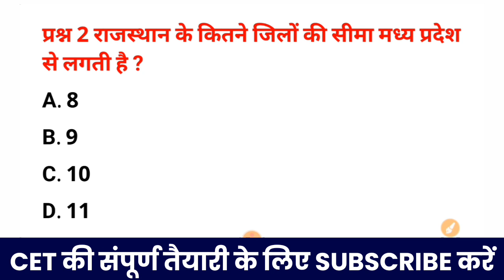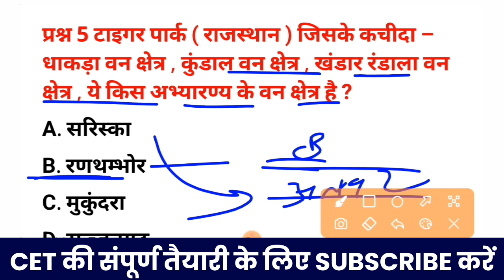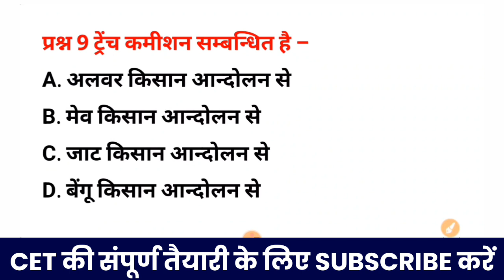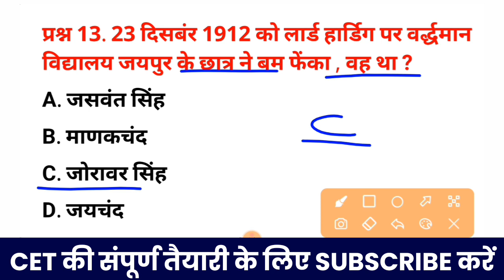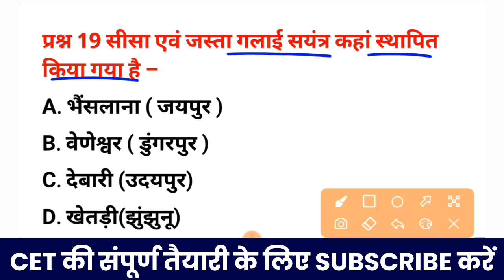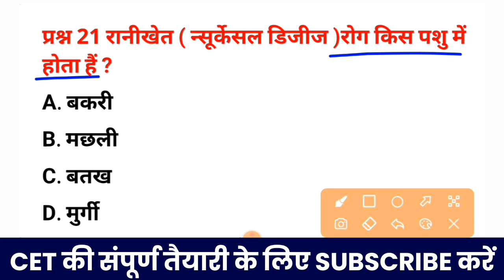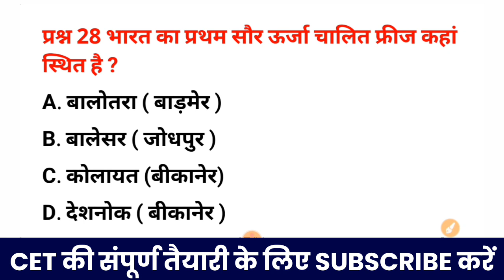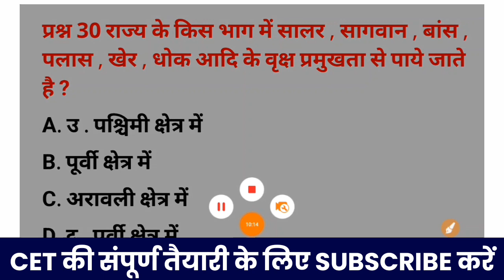Rajasthan CET 2023 | CET Rajasthan Gk 2023 CET Model paper | CET 50 Important questions 2023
SANSKAR Jankari:
CET Classes 2023 | CET 12th level Classes 2023 | CET Online Classes 2023 | CET Question Paper 2023 | CET Syllabus 2023 | CET Preparation

cet ke liye rscit jaroori hai
cet age limit 2023
क्या होगी CET के लिए न्यूनतम
हरियाणा CET
cet form last date 2023
cet ka form kaise bhare 2023
rajasthan cet
rajasthan cet syllabus 2023
rajasthan cet
rajasthan cet form kaise bhare
cet 12th level form kaise bhare
cet 12th level vacancy
cet 12 level form kaise bhare
cet 12 level notification
Cet Grad
cet graduate level form kaise bhare
cet graduate level syllabus
cet graduate level
cet graduate level last date
cet graduation syllabus 2023
cet graduate level vacancy
cet graduation form kaise bhare
cet graduation syllabus
cet graduate level form fill up 2023
cet graduate level form
rajasthan cet classes 2023
rajasthan cet classes online
rajasthan cet classes by exampur
rajasthan cet maths classes

TAG WORDS
rajasthan cet mock